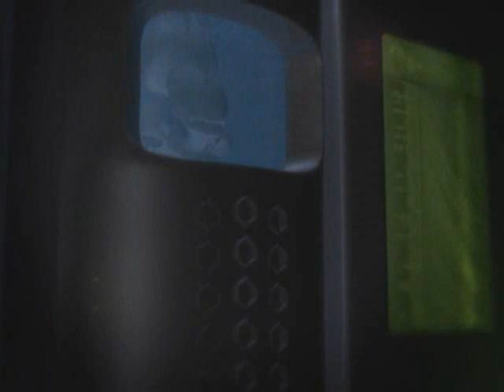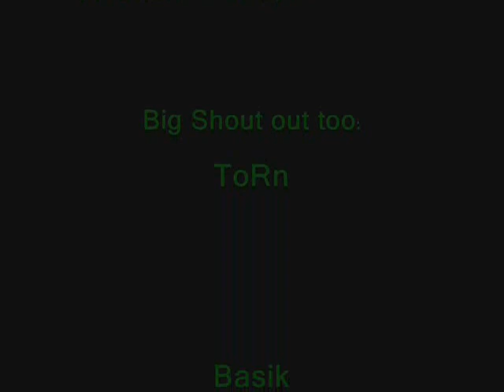Graffiti Virus World Premier Trailer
Graffiti Virus is a new PSP homebrew game currently being developed by AsukA Modz Development team and hopefully will be availible in stores if sony like the game so here is the world premier. King AsukA